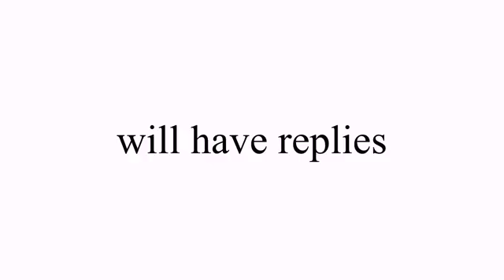All comments will have replies